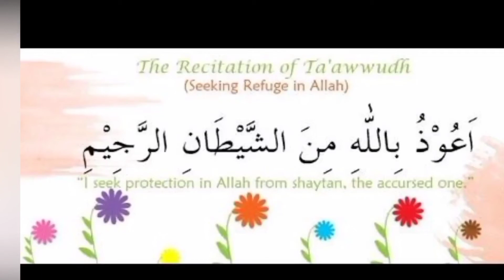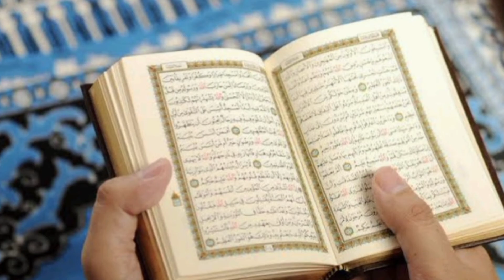how to protect every thing with out any tension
tension hye khatam HR cheaz ko Dyn Allah ki hifazat me
gar Makan , janwar , Safar Hamal ko mehfoiz bnyen